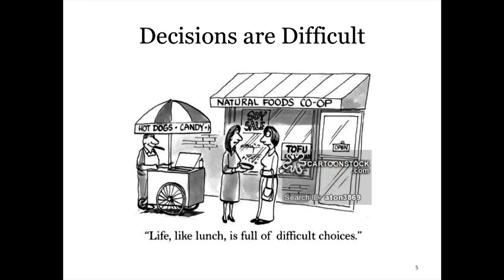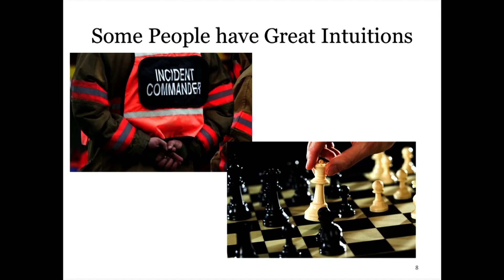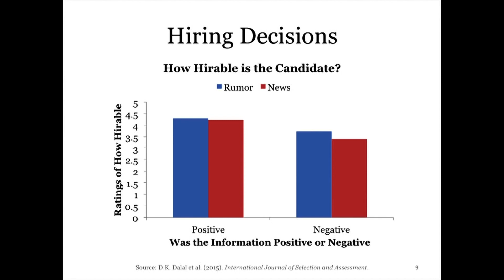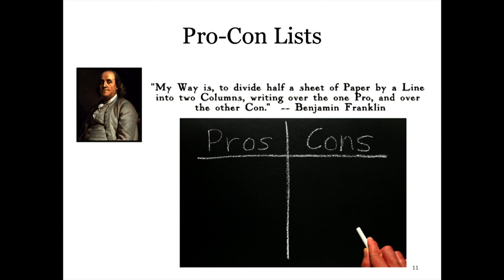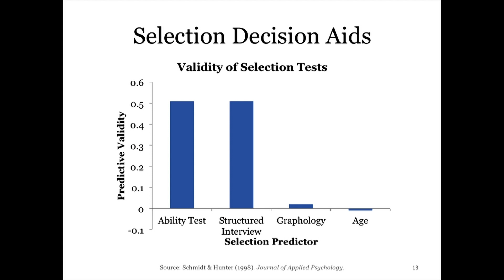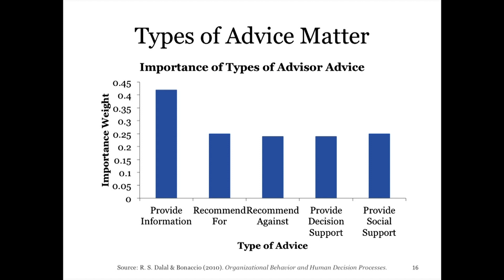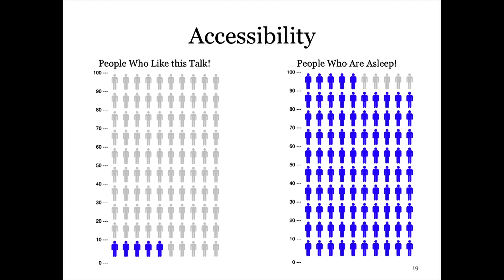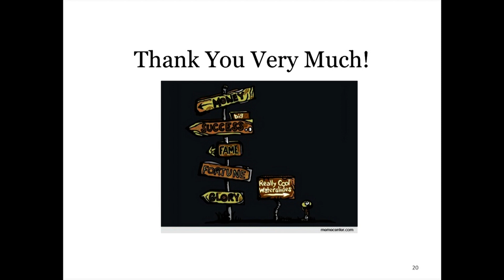The (Lack of) Decision Tool Use, and How We Can Do Better | Dev Dalal | TEDxUConn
Remember Ask 8-ball, the circular oracle that had answers to all of your questions? Dr. Dev Dalal describes how we use it, and other decision aids to navigate daily life, and how we can be more effective in that decision-making process.

Dev Dalal, PhD, an industrial-organizational psychologist, is an assistant professor in the Department of Psychological Sciences at the University of Connecticut.